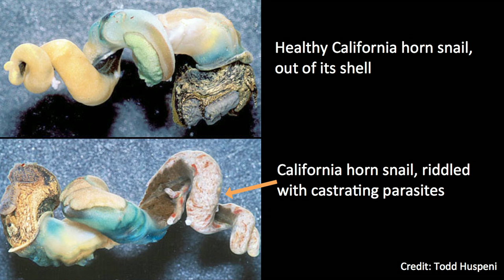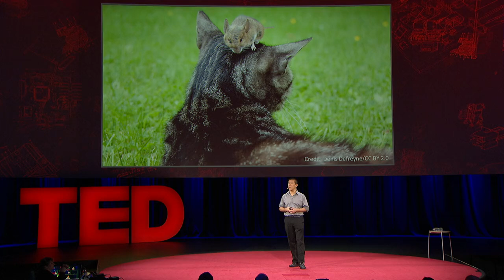Ed Yong: Suicidal wasps, zombie roaches and other parasite tales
We humans set a premium on our own free will and independence ... and yet there's a shadowy influence we might not be considering. As science writer Ed Yong explains in this fascinating, hilarious and disturbing talk, parasites have perfected the art of manipulation to an incredible degree. So are they influencing us? It's more than likely.